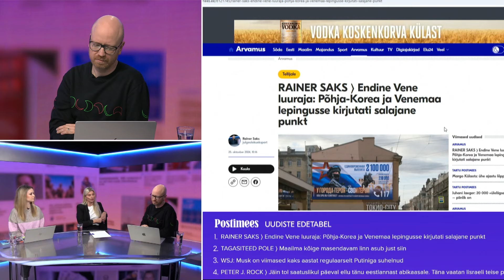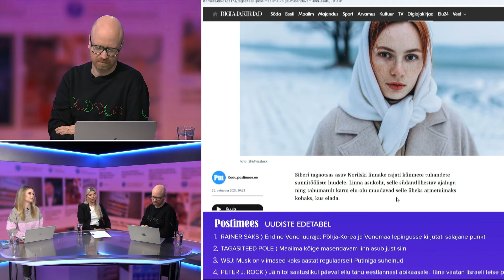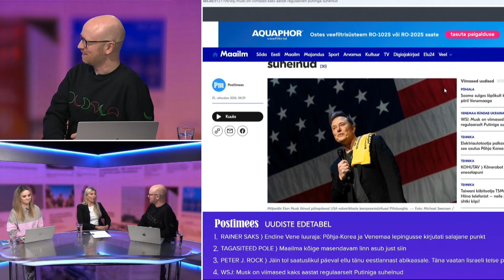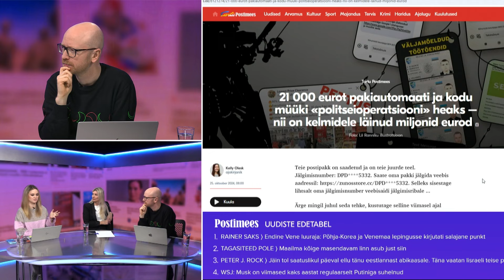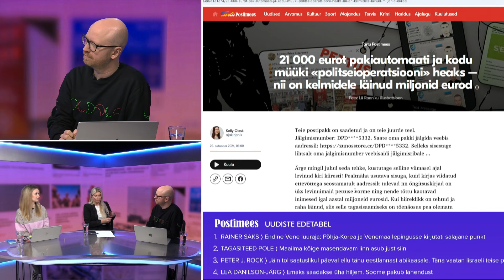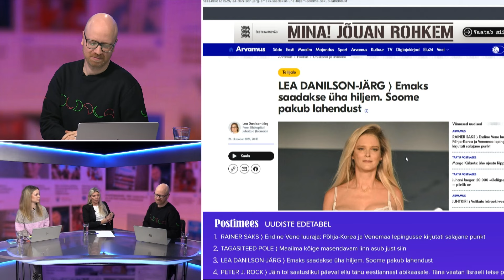MIS UUDIST? ⟩ Maris Kõrvits: väga lihtne on öelda, et sünnitage rohkem lapsi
Postimehe video-podcast'i «Mis uudist?» külaliseks oli raadiohääl Maris Kõrvits, kes jagas saates uudiseid enda maailmast. Lisaks arutlesime temaga suurimate klikimagnetite ja tähtsaimate uudiste üle.

Saade oli eetris: 25. oktoobril 2024